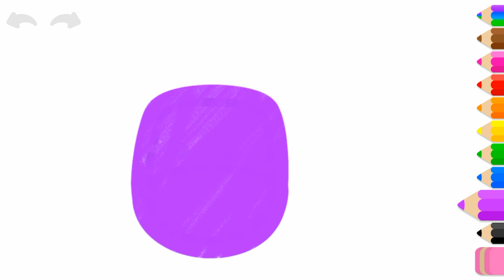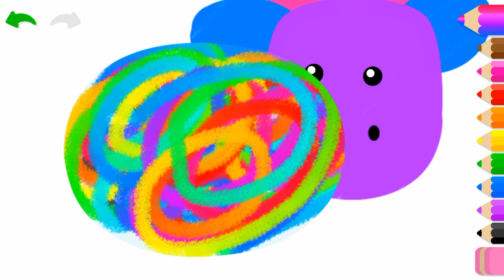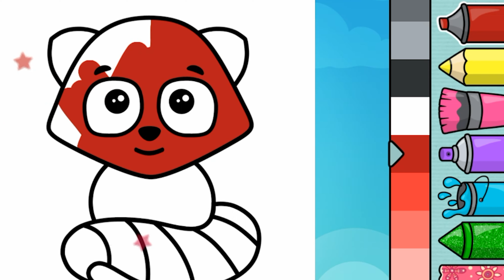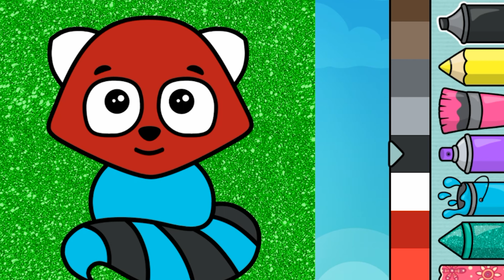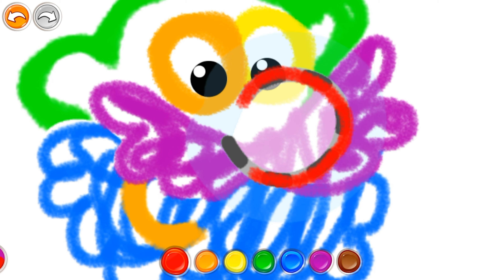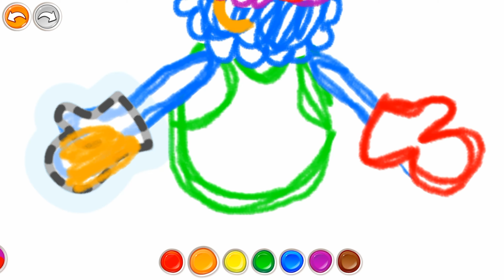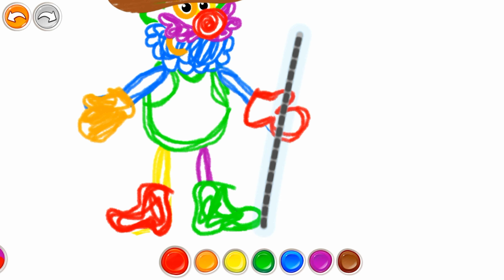LETSPLAY POPULARN MOBILE GAMES COLORING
HELLO MY CHANNEL IS DEDICATED TO GAMES AND ENTERTAIMENT VARIOUS LETSPLAYS AND INTERESTING STORIES OF THE PASSAGE OF MANY GAMES AND SCENES FROM GAMES